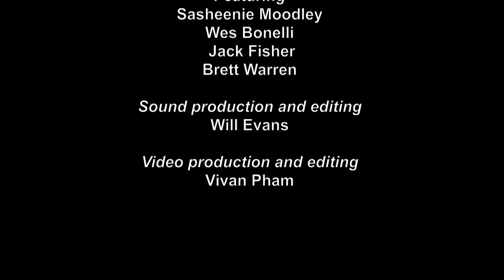Paul Nguyen - "Pick Up The Phone"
O Records Spring Concert 2014: While not present on stage, Paul Nguyen delivers an astounding electronic performance accompanied by O Records artists Brett Warren on lead guitar, Wes Bonelli on drums, Jack Fisher on bass, and Sasheenie Moodley on vocals.